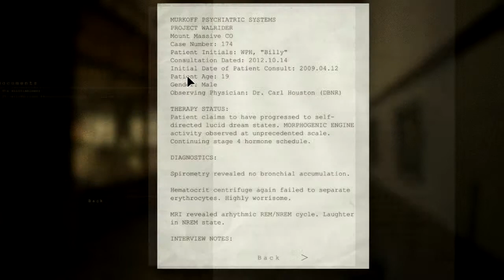Outlast. Episode 2. More pants soiling.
Outlast contains intense violence, gore, graphic sexual content, and strong language. Watch at your own peril.

Outlast is a terrifying survival horror game. Do I own enough pairs of pants to play this game. Don't think so.